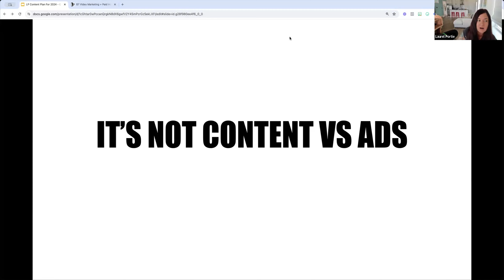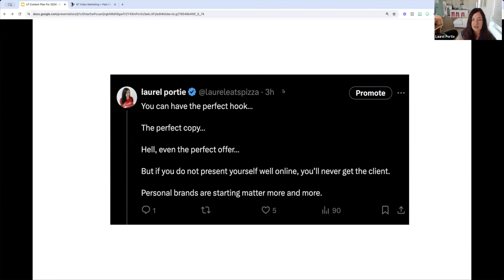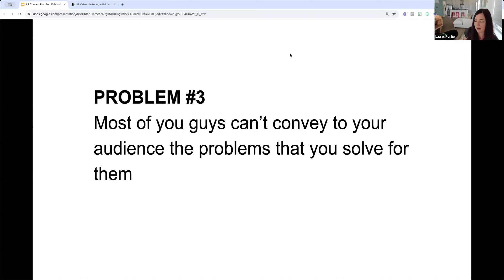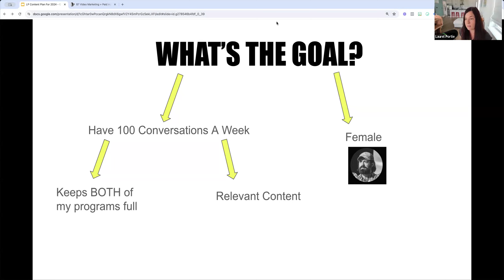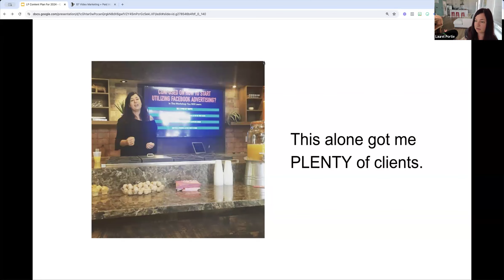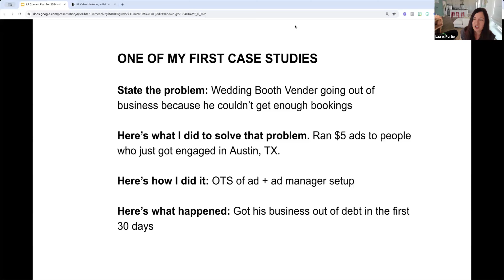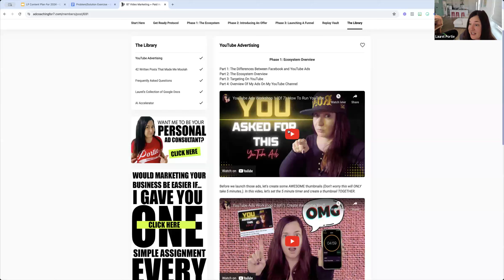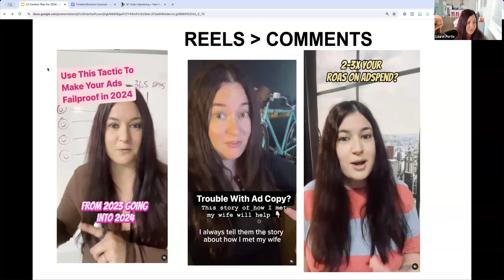My Entire Content Strategy For 2024: How I'm Rigging The Game To Win in 2025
Want help implementing my ads ecosystem, but on a budget?
Want me to tag team your ads with you?
If you have ANY questions at all about my content or strategy, hit me up on Instagram DM @thelaurelshow

If you’re new to my channel, my name is Laurel Portié. I’m the founder of adcoachingfor7.com where I have now taught over 14,000 business owners how to create, launch and be profitable with simple $5 ads. I, myself, built my own consulting business to over $3M in revenue using this $5 ad strategy.

2002: While still in college, I got hired by an ABC tv station to write the nightly news teasers
2004: I graduated from college with a major in Media communications.
2007: After posting a few of my news teasers on YouTube, I got hired by one of the biggest CBS stations in the country.
2008: My manager asked me if I would do an “experiment” to see if social media would be a viable way to grow CBS’ audience.
2009: I created a “in the first 10 minutes” campaign to help us CRUSH our competition at the 10pm news slot. (This would later become the framework for my signature video ad formula.)
2010: I design a $5 ad strategy to launch new TV shows/news programs on social media.
2013: I get hired by CBS over in Seattle and “social media” officially becomes a REAL position.
2015: Facebook releases its “LIVE” feature. My news director says “Don’t do it.” But I did, and we broke the story that would make us #1 for that entire week.
2016: I meet my wife. She wants to “start a T-shirt business.”
2017: We start the business, have some success and attend a Daymond John workshop. They tell us we should ditch the t-shirts, and go ALL in on an advertising agency model because of my Facebook ad skills.
2018: I go LIVE on Facebook to see if I could actually get clients.
2021: I hit my first million while only spending $36K total.
2023: I hit my second million and hit the best sellers list on Amazon with my book Super Duper Profitable Ads (Buy it
2024: We now have a $3M+ business because of cheap video ads.

F*ck tomorrow, start today.

The process is the shortcut my friends.

Laurel

*FULL DISCLOSURE*
I create content to make money, but I give away all of my content for FREE.